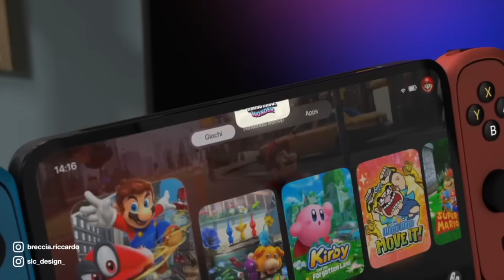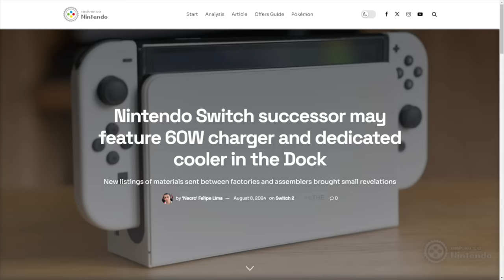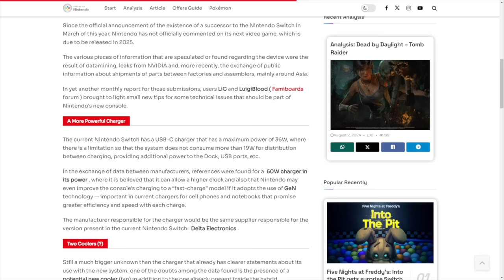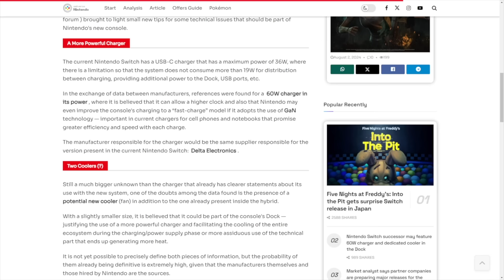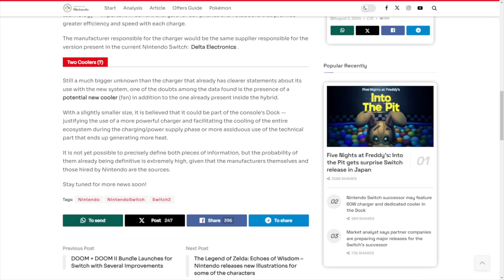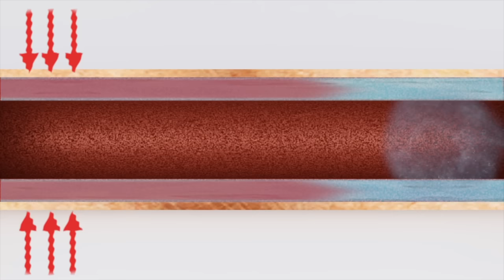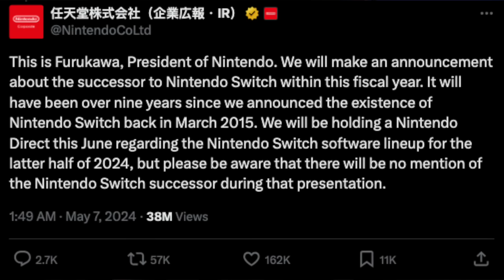This New Nintendo Switch 2 Leak is Exciting!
Get the scoop on the latest Nintendo Switch 2 leak in this exciting video! Find out what new features and updates are coming to the beloved gaming console.